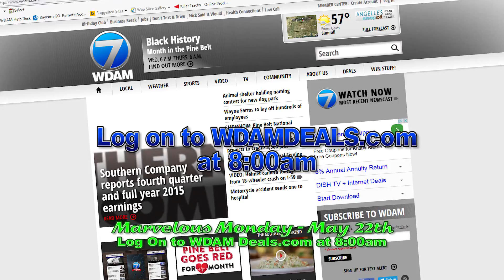WDAM Pine Belt Marketplace - Big Valley Frontier Rodeo - Marvelous Monday Promercial